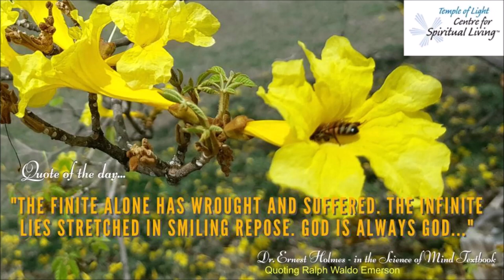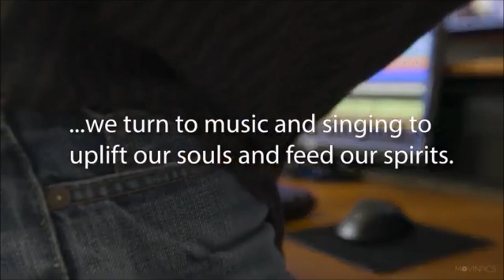LoveStream May 17 2020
Our LoveStream for May 17 2020 hosted by Rev Ann Shand and featuring the encouragement from Rev John Scott